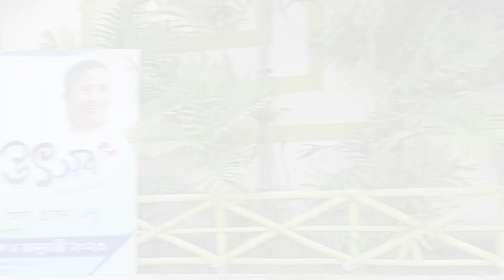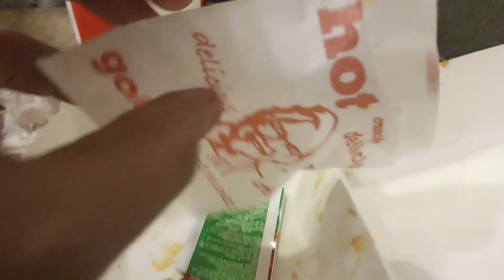25th December | Ghuru Ghuru | New channel | The Home Page